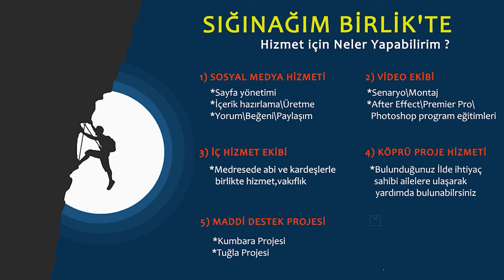ALLAH MİLLİ PİYANGO'DAN DAHA FAZLA VERENDİR! | AHMET TAHA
En kolay yoldan en fazla kazancı elde etmenin , en kısa şekilde dünyada rahatı ve konforu yakalamanın yollarını arıyoruz bu yüzden haram helal bu kavramlar bizde değerini yitirmeye başlıyor çünkü karşımızda piyango gibi bir cazibe söz konusu hata çoğumuz bunun binlerce kişi tarafından yapıldığını ama binlerin içinden birkaçının kazandığını bildiği halde bu piyangoya giriyor çünkü burada bir fırsat görüyor çünkü insan kazanmak istiyor biz bugün piyangonun helalinden haramından konuşmayacağız bugün insanın fıtratından konuşacağız.
İYİ SEYİRLER.

🔔 BİLDİRİMLERİ AÇIN 🔔

“Dünyanın cenneti,
sevilip önemsendiğin yerdir.”